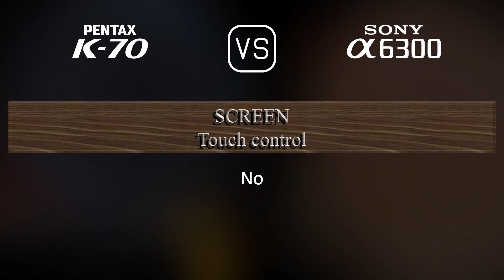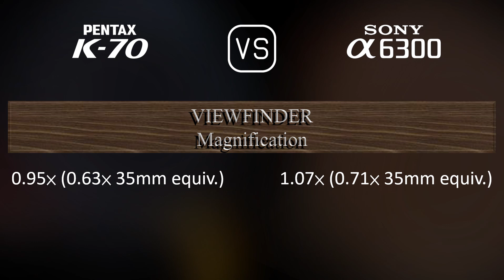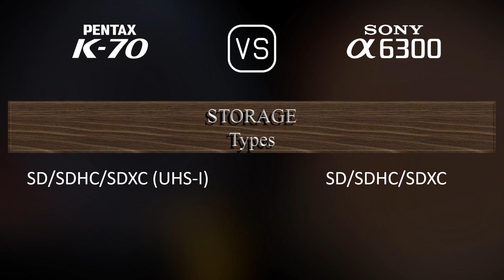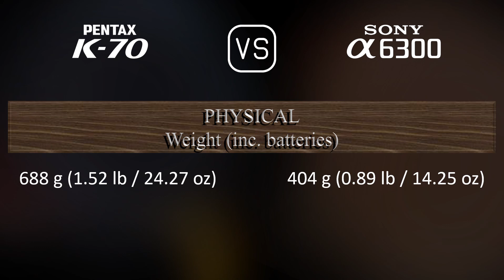Pentax K70 vs. Sony A6300: A Comparison of Specifications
This video overviews the Pentax K70 and the Sony A6300 in a parallel comparison of specifications.

00:25 LAUNCH
00:33 BODY
00:40 SENSOR
01:01 IMAGE
01:16 OPTICS & FOCUS
01:41 SCREEN
01:58 VIEWFINDER
02:13 PHOTOGRAPHY FEATURES
03:06 VIDEOGRAPHY FEATURES
03:20 STORAGE
03:24 CONNECTIVITY
03:49 PHYSICAL
04:07 MISC